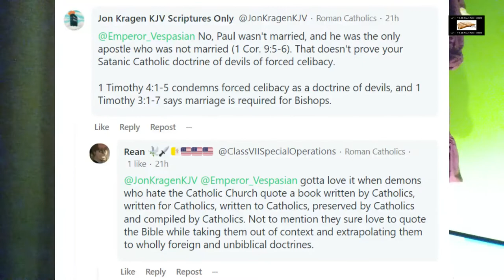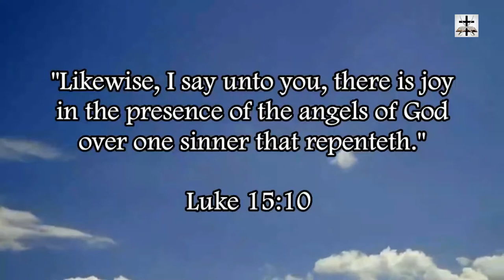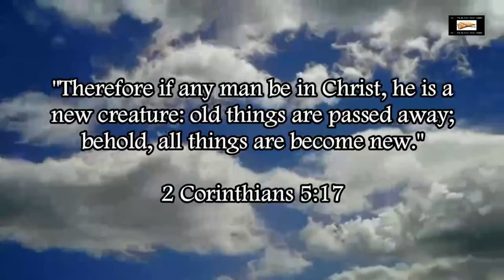Responding To A Common Catholic Accusation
Responding to a common Catholic lie and false accusation.